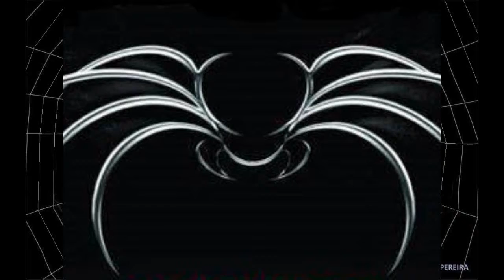ARACNIDEO ARANHA DO SOM